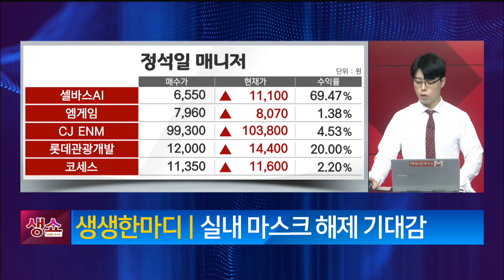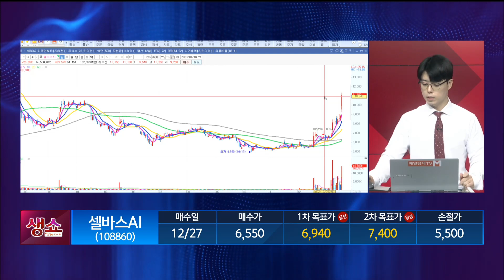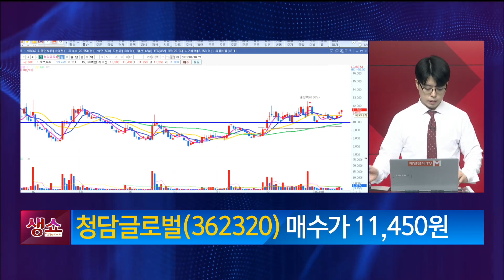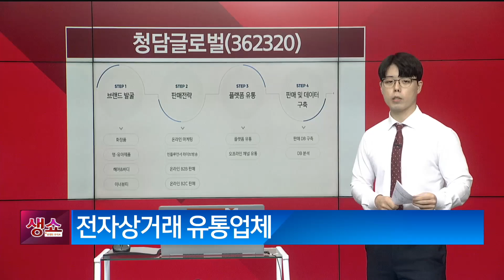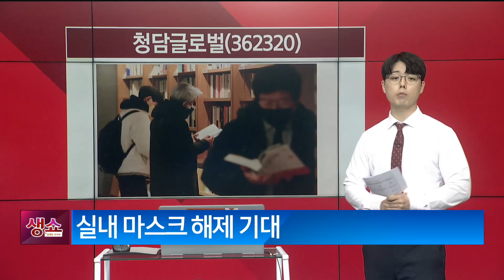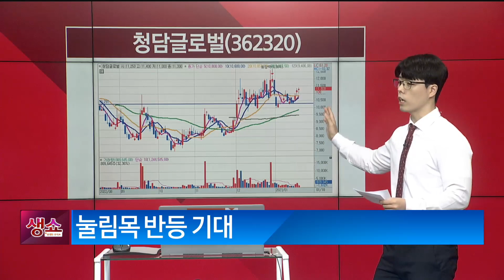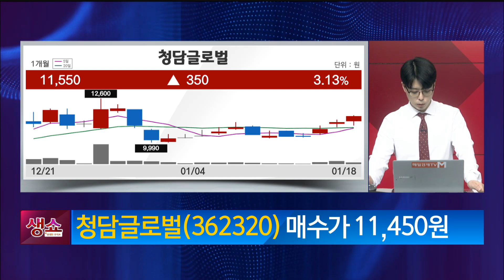[생쇼] 실내 마스크 해제 기대감 청담글로벌 / 생쇼 정석일 / 매일경제TV